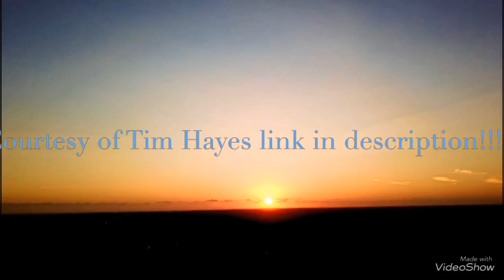Courtesy of Tim Hayes Sunrise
please visit his site share his links his footage is amazing.